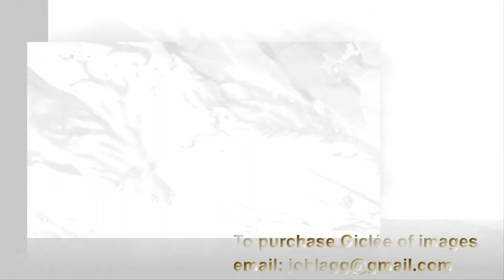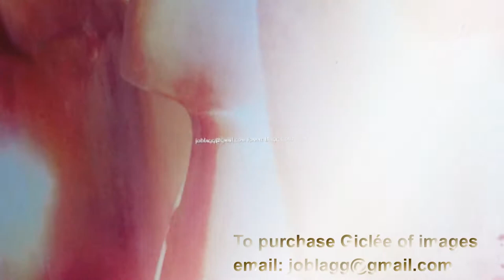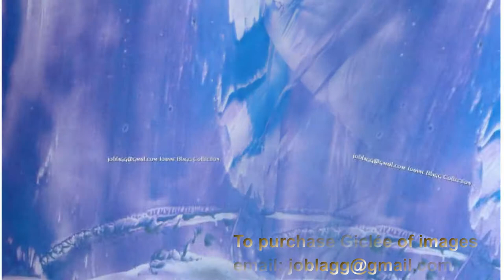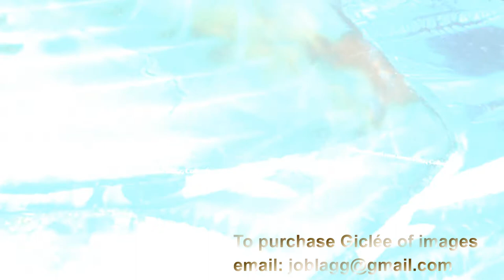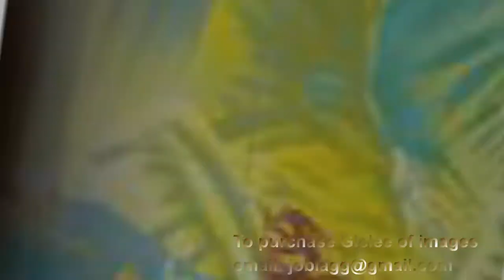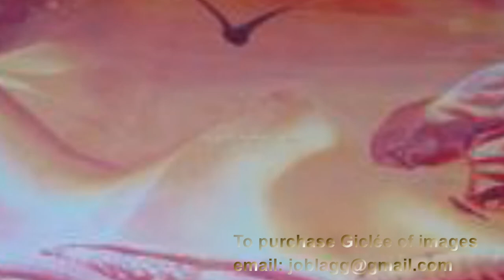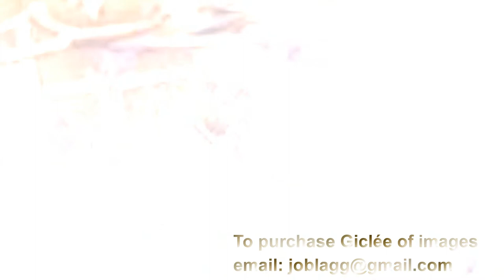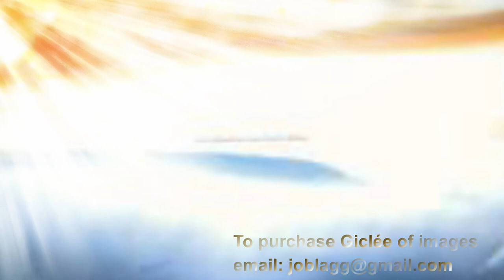Joanne Blagg's Art Gallery in HD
Joanne Blagg is an incredibly talented artist who has already gained a huge amount of experience and respect for her work.
Joanne has been fascinated by art for as long as she can remember. From a very young age she found herself engaging with developing her own images and allowing her natural creativity to blossom on paper.
Like most artists Joanne experimented with a number of different media to discover what materials she was most comfortable working with, she had plenty of opportunity to do this as she commissioned work for a number of private clients. Throughout this period Joanne fell in love with wax. Her ability to merge her old illustrative techniques and style with this new medium she has expressed as almost like someone switching on a light inside her and she knew then she had found her direction and has never looked back.
Art is among Joanne's passion in life which is obvious as so much of her is put into each piece she creates. Her style is extremely unique and almost draws you into the image. With each piece it is almost like a landscape from another dimension, using unexpected and provocative blends of colour to carve out the contours and individual features providing her own vision on the colors of a Deeper Peace-filled Life.
She never knows what she will paint, she just lets what comes come, and people see what they are ready to see, and that keeps on changing in accordance with where they are at in consciousness.
We are delighted to introduce Joanne Art Gallery and Collection, ... Joanne has a huge future ahead of her and we can't wait for what lies ahead.